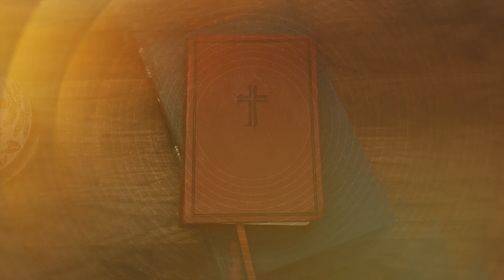How We Grow 2 - Where We Invest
Thoughts to Ponder:
1. What things do you seek contentment in?
2. Who is the most generous person you know?
3. What would it mean to you to begin downsizing to increase simplicity and give more?
4. What item would be the hardest to give away? Why?
Offerings to the ministry of Emmanuel United Church can be made